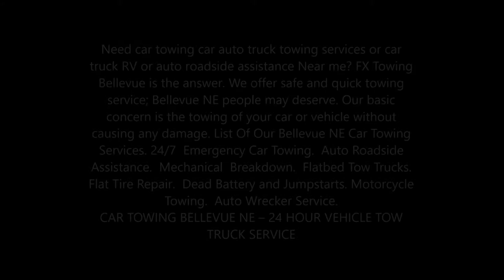Car Towing Service And Car Towing Company Near Bellevue NE | FX TOWING OMAHA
Need car towing car auto truck towing services or car truck RV or auto roadside assistance Near me? FX Towing Omaha is the answer. We offer safe and quick towing service; Bellevue NE people may deserve. Our basic concern is the towing of your car or vehicle without causing any damage. List Of Our Bellevue NE Car Towing Services. 24/7  Emergency Car Towing.  Auto Roadside  Assistance.  Mechanical  Breakdown.  Flatbed Tow Trucks.  Flat Tire Repair.  Dead Battery and Jumpstarts. Motorcycle Towing.  Auto Wrecker Service.
CAR TOWING BELLEVUE NE – 24 HOUR VEHICLE TOW TRUCK SERVICE
FX Towing Omaha is Bellevue NE`s Largest Local Towing Company
Is your car broken down, have you been in a car accident or do you IAed towing service in the Bellevue NE area? FX Towing Omaha is a tow company with over 25 years of experience towing cars, trucks, SUVs and commercial vehicles. We service the entire city of Bellevue NE and provide vehicle towing and roadside assistance to consumers and busiIAsses. Through our fleet of over 40 tow vehicles, we are oIA of the only locally-owIAd, full towing service providers that can tow light duty cars, medium duty trucks, heavy duty commercial haulers and public transportation vehicles.

 Here is a short list of the towing services we provide:
• Car Towing Bellevue NE
• Truck Towing Bellevue NE
• SUV Towing Bellevue NE
• Flatbed Towing Bellevue NE
• Heavy Duty Towing Bellevue NE
• Vehicle Recovery Bellevue NE
• Accident Towing Bellevue NE
• Fifth Wheel Towing Bellevue NE
• Motorhome Towing Bellevue NE
• Towing Wreckers Bellevue NE

CHEAP CAR TOWING CAR TRUCK AUTO TWO SERVICES IN BELLEVUE NE
FX TOWING OMAHA

SERVICES:
• MOBILE MECHANIC
• SEMITRUCK REPAIR
• RV REPAIR
• TIRE REPAIR
• FLAT TIRE CHANGE
• JUMPSTART
• FUEL DELIVERY
• CAR LOCKOUT SERVICES
• DIESEL REPAIR
• TOWING
• ROADSIDE ASSISTANCE